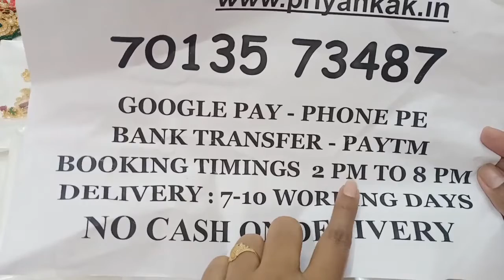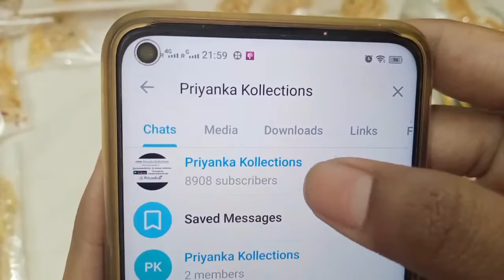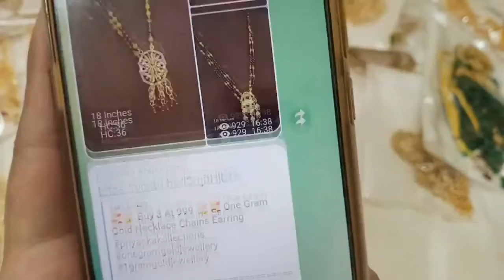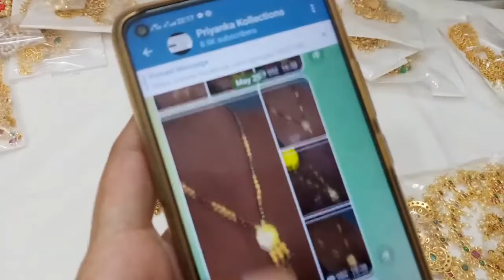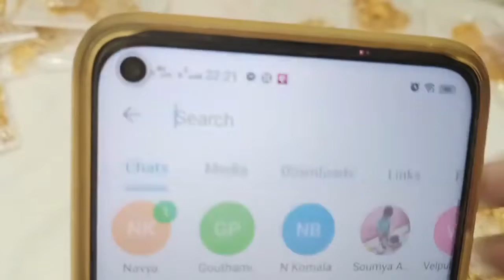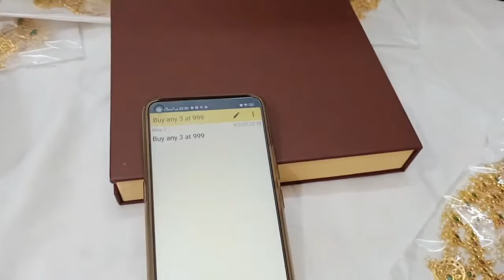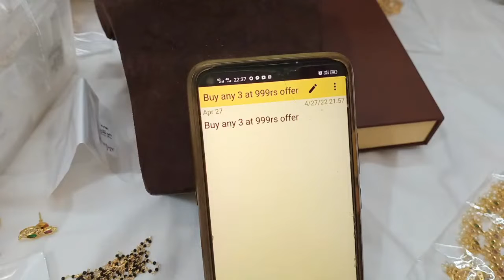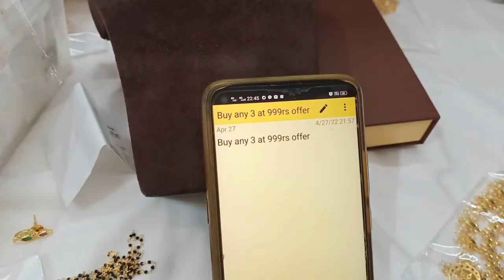🥰🥳 Buy 3 At 999 🥳🥰 One Gram Gold Necklace Chains Earring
2.please check or ask for the  availability
3.No Negotiations ,Prices are  fixed
4.dispatch will be in one or 2 days
5.we will send the tracking number
6.you will receive in product 5 to 7 working days

(Ignore Tags)

1 gram gold|
1 gram gold price|
1 gram gold rate today|
price of 1 gram gold|
1 gram gold rate in india today|
1 gram gold price today|
1 gram gold jewelry|
1 gram gold today price|
1 gram gold cost|
1 gram gold jewellery tanishq|
1 gram gold earrings|
price for 1 gm gold|
1 gram gold mangalsutra|
1 gram gold jewellery online shopping cash on delivery|
1 gram gold chain|
1 gram gold ring price for girl|
1 gram gold coin price|
1 gram gold necklace|
1 gram gold bangles|
1 gram gold jewellery online|
1 gram gold maang tikka price|
1 gram gold coins|
1 gram gold jewellery wholesale|
price of 1 gram gold coin|
1 gram gold earrings designs with price|
1 gram gold temple jewellery online shopping|
1 gram gold necklace designs with price|
1 gram gold mangalsutra tanishq|
1 gram gold long mangalsutra designs with price|
1 gram gold mangalsutra in png with price|